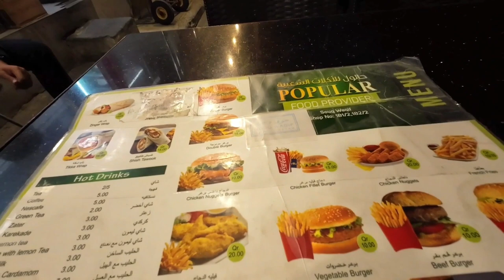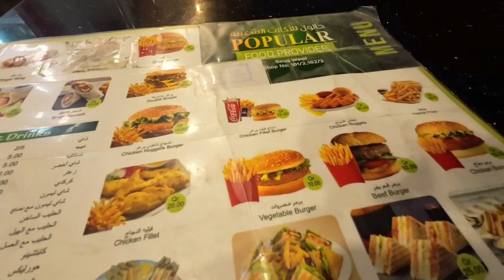NIGHT VIBE AT SOUQ WAQIF DOHA | Qatar Heritage part 2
The best place to visit in Doha Qatar is Souq Waqif.
Join us through this iconic Qatari market, capturing the essence of its bustling night life an cultural charm.